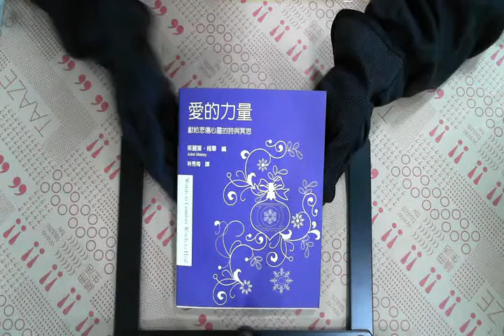TAAZE｜愛的力量 二手書書況 9868139074